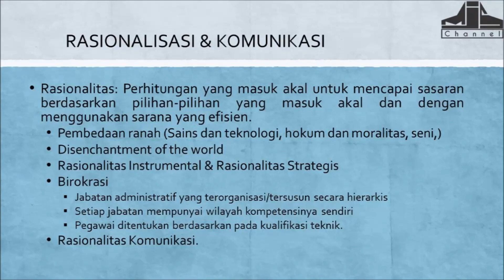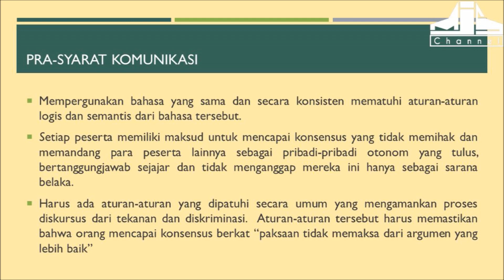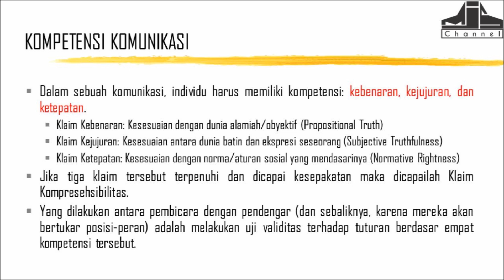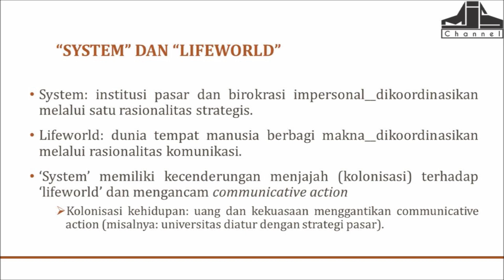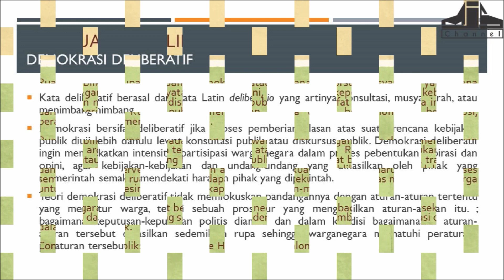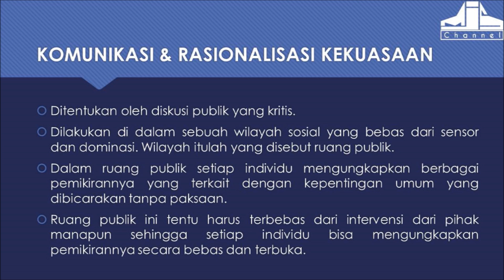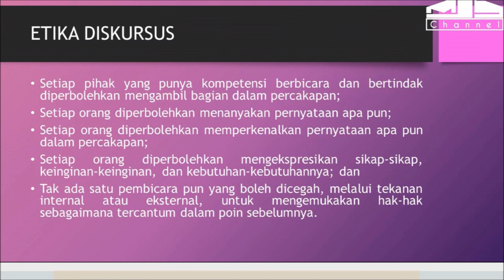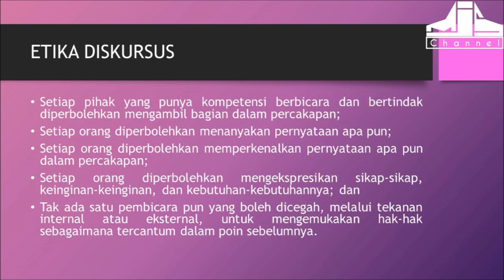Ngaji Filsafat 169 : Jurgen Habermas - eori Kritis dalam Paradigma Komunikasi #3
Ngaji Filsafat : Jürgen Habermas - Teori Kritis dalam Paradigma Komunikasi
Edisi: Kritik Ideologi dan Modernitas

NGAJI FILSAFAT